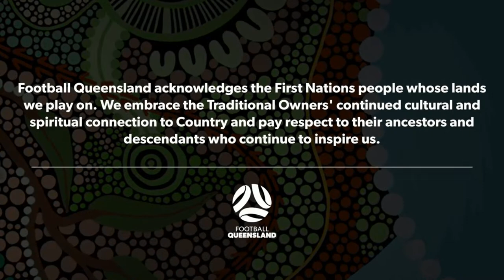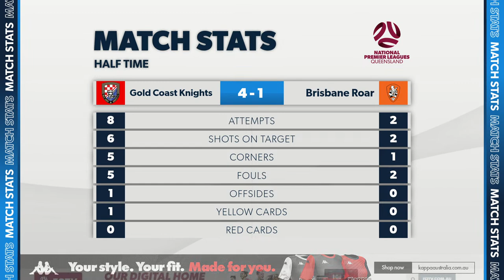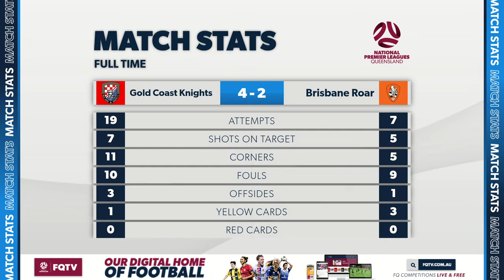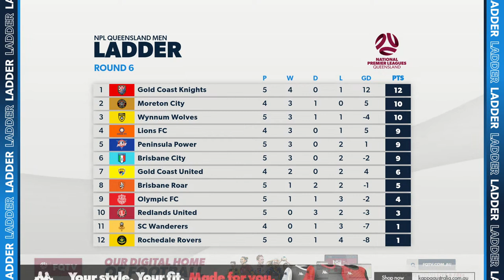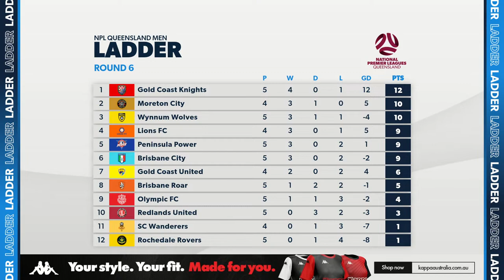NPL Men Round 6 - Gold Coast Knights vs. Brisbane Roar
4:30 PM - Sunday, 24 March

NPLQLD Men